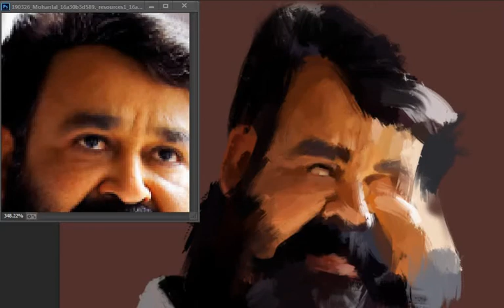Mohanlal one minute caricature process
digital caricature done  nedu artist
one minute caricature  process